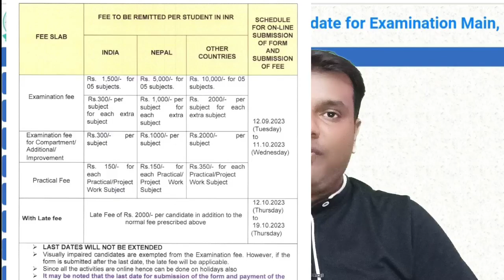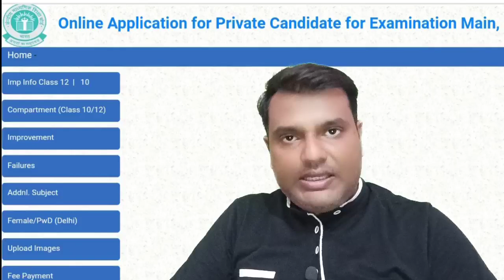CBSE Compartment Private and Improvement Exams Forms आ गए | Good News - इस बार बदल गए नियम 🎉🔥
CBSE Compartment, Private and Improvement Exam New Updates , फॉर्म भरने वालों तैयार हो जाओ..

Join our Online Guidance Program and Pass Your Exams Easily ( नीचे दिए गए लिंक से ज्वाइन करें हमारा ऑनलाइन गाइडेंस प्रोग्राम और पास करें अपना कंपार्टमेंट, प्राइवेट और इंप्रूवमेंट एग्जाम आसनी से हमारे मार्गदर्शन में) - ✔️🔥💯

हमारे ऑनलाइन सपोर्ट ग्रुप के बच्चों की कंपार्टमेंट परीक्षा वाली मार्कशीट और उनका परफॉर्मेंस देखने के लिए देखें ये वीडियो

Latest CBSE Updates के लिए अभी ज्वॉइन करें हमारे व्हाट्सएप और टेलीग्राम ग्रुप को. लिंक नीचे दिए गए हैं.

This video include information regarding help of Students who are going to appear in CBSE Private Exam, CBSE Compartment Exam, CBSE Improvement Exam, CBSE Additional Subject Exam and CBSE Board Exam Next Year. please watch full video and get help related to-